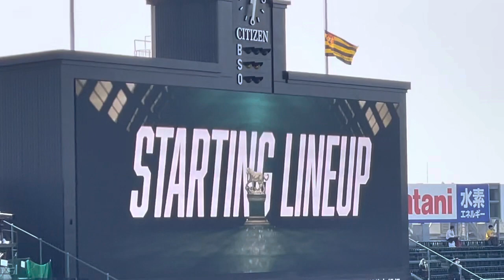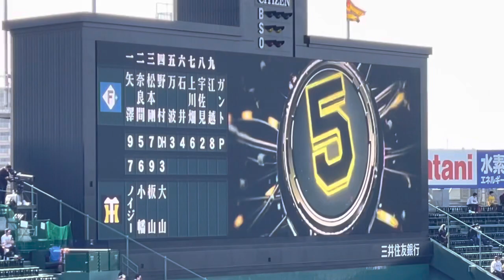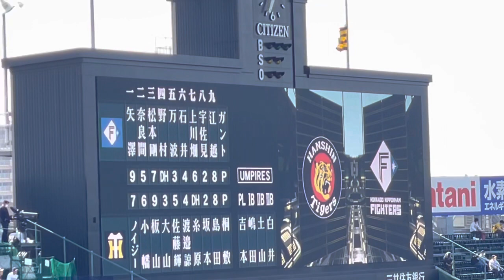【23. NEW】白井塁審試合阪神タイガース✨スタメン発表🐯先発 桐敷 投手 23.3.11. 🆚 北海道日本ハム OP戦🏟 阪神甲子園球場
多数の作成リストもお楽しみ下さい✌️